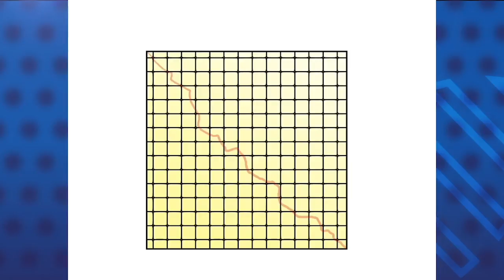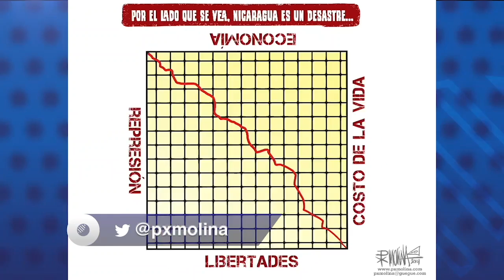La caricatura comentada de PxMolina: El desastre económico de Nicaragua